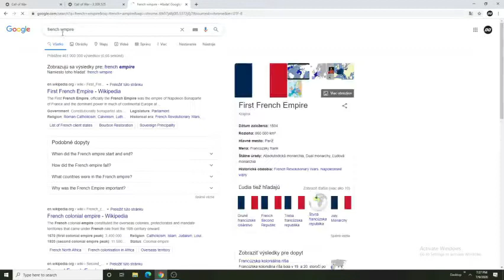The French Empire Returns! Call of War France Let's Play Part 2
Call of war France Let's Play Part 2!